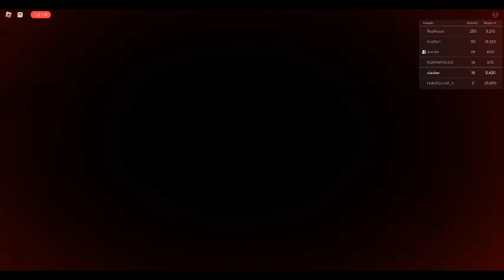rouge purplel legion